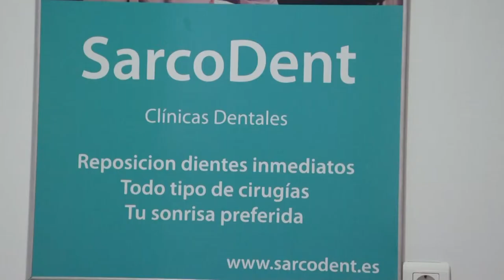Publicidad Sarcodent falta musica